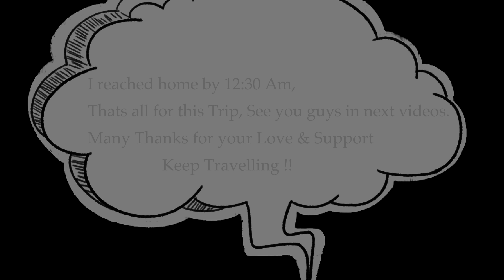Bir Billing mein Paragliding kar ke Maza aagya | Himachal bike trip Last Episode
Bir Billing mein Paragliding kar ke Maza aagya | Himachal bike trip Last Episode video is here please do write your views in comment box.

Paragliding Charges - 3000/- Per Person (Fixed by BIR BILLING Association)

Main Mic for Vlogging
My Drone – Dji Mavic Air 2 (Link not Available)

Regards
Rajan Vlogs

Paragliding in bir billing
Bir billing Paragliding
Paragliding site in Bir billing
Paragliding adventure
Paragliding charges
Paragliding fun
Paragliding in Himachal
Paragliding in Himachal Bir Billing